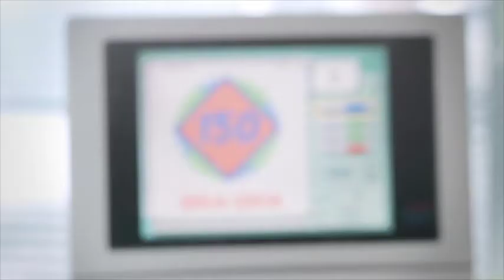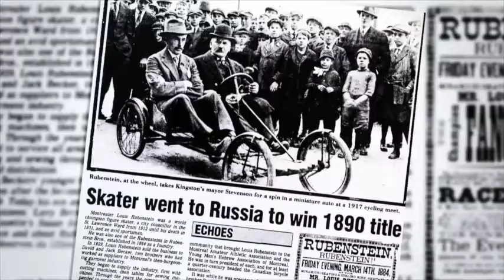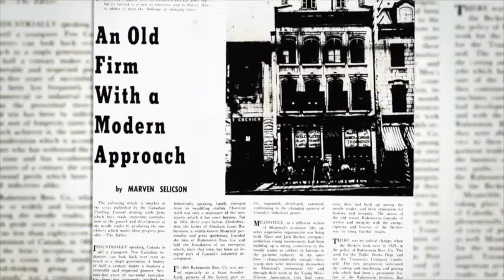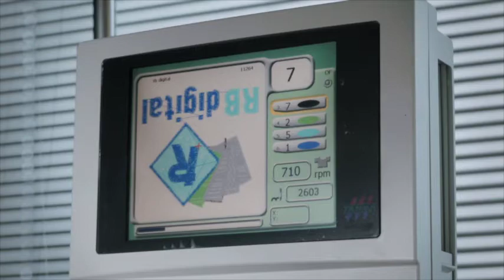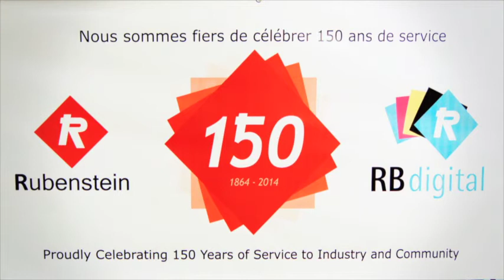150th anniversary, watch our story.